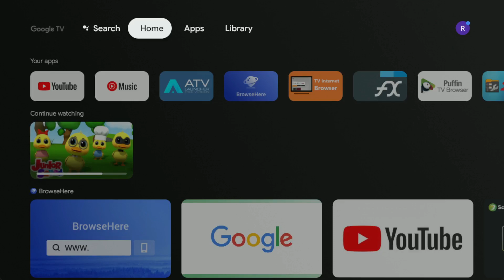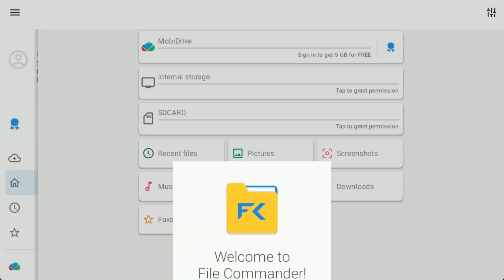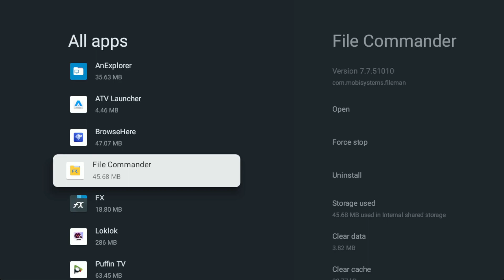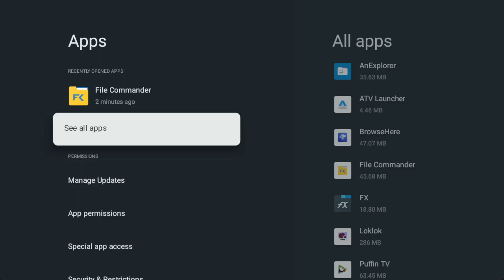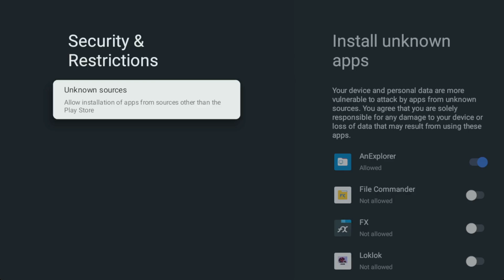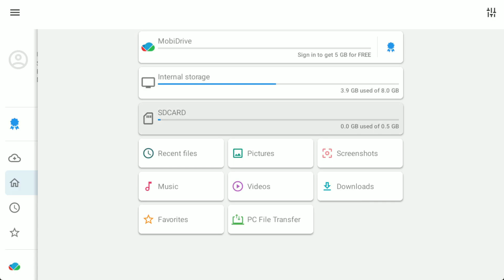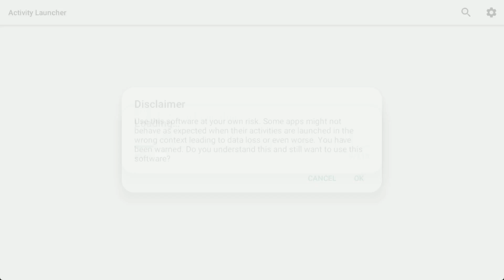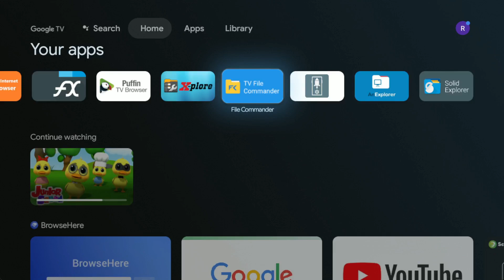Cara memberikan izin akses dan install dari menu setting google tv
Di video kali ini akang sharing tentang cara memberikan izin akses dan install untuk file manager dari menu setting google tv